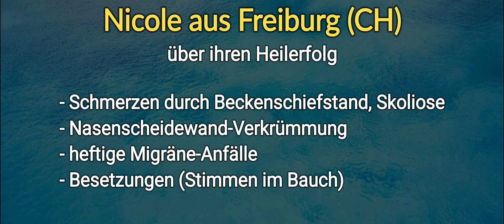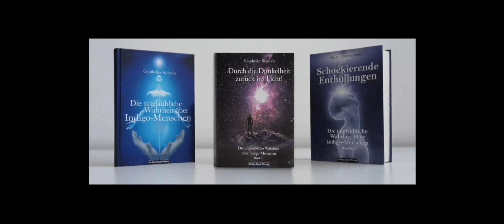Migräneanfälle, Skoliose, Nasenscheidewand, Beckenschiefstand geheilt durch Geistheiler Sananda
Nicole aus dem Kanton Freiburg berichtet über ihren Heilerfolg durch Geistheiler Sananda:

- Schmerzen durch Beckenschiefstand, Skoliose
- Nasenscheidewand-Verkrümmung
- heftige Migräne-Anfälle
- Besetzungen (Stimmen im Bauch)

Doku - Es gibt keine unheilbaren Krankheiten! 1/3 - Sananda
Videoausschnitt: 00:41:19 f.